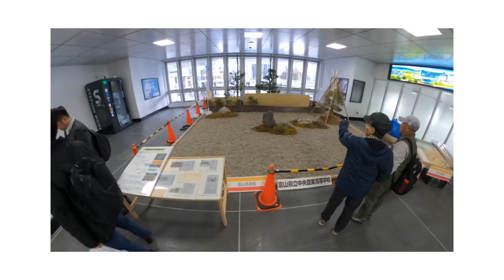20231117速報 京都駅からサンダーバードで金沢駅経由で北陸新幹線で富山へ。徳島大学サイクルツーリズム講座in富山開催しました。